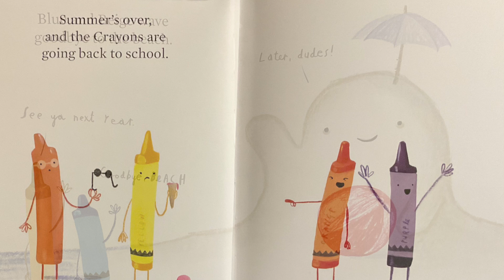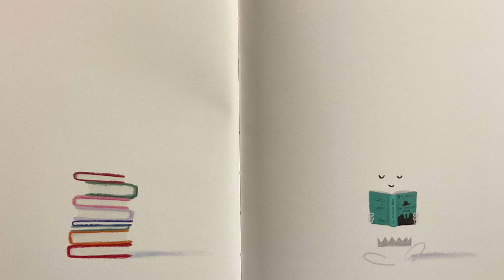The crayons go to school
The crayons are excited 😀Summer is over and the crayons are headed back to school. Time for new friends and new adventures 📚